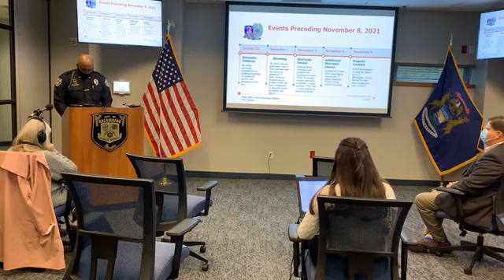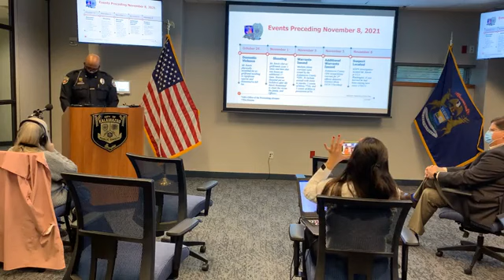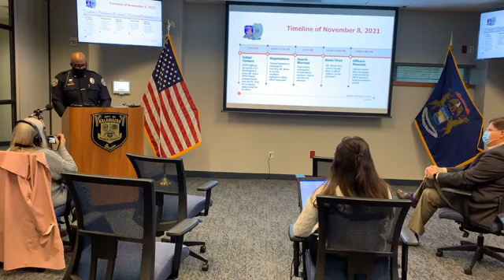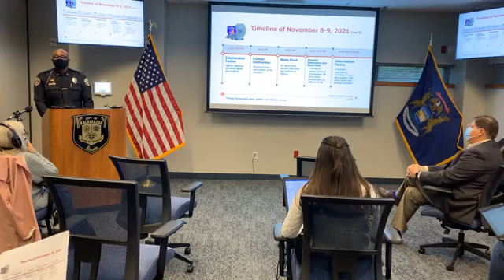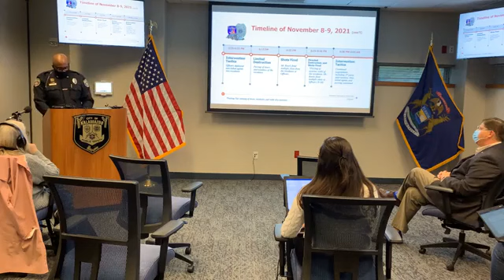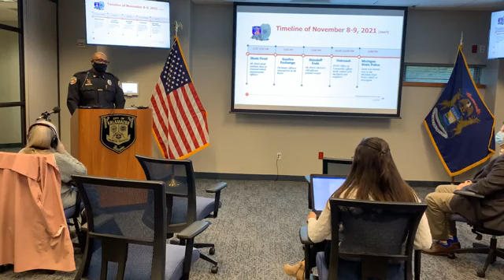Kalamazoo MI Standoff/OIS Press Conference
A book by a former officer about their time on this department

The city of Kalamazoo MI put on a press conference this week regarding a standoff, and officer involved shooting where police destroyed the home.